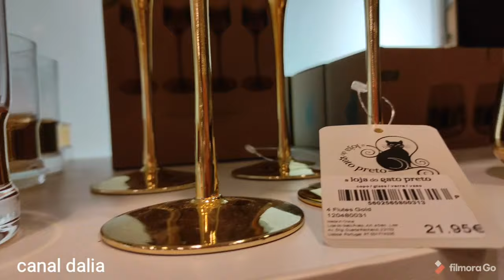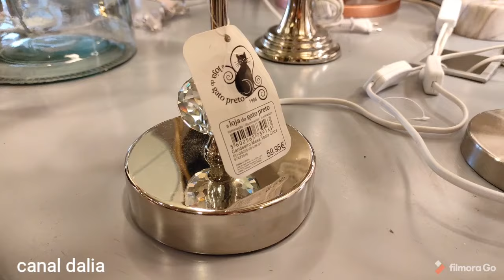A LOJA DO GATO 😻TOUR 🎁DECORACION 🍶MENAJE 🍽SALONES 🛋ALFOMBRAS😯 TENDENCIAS SUPERCHULO😍 ديكورات راقية